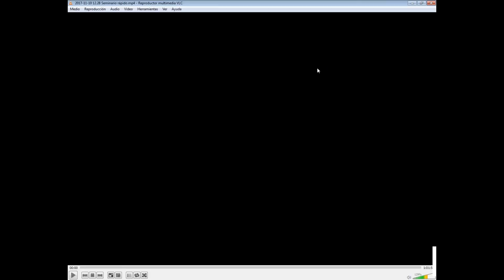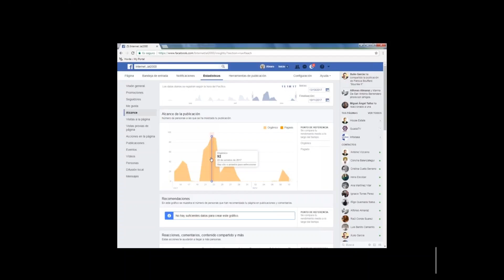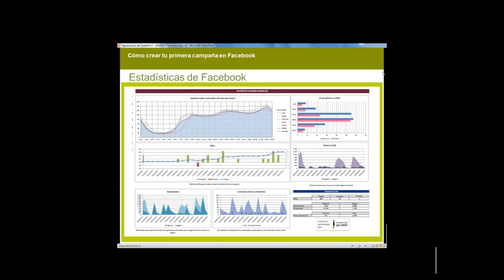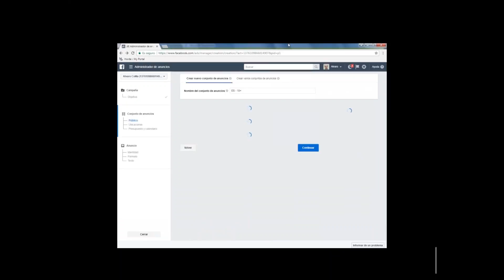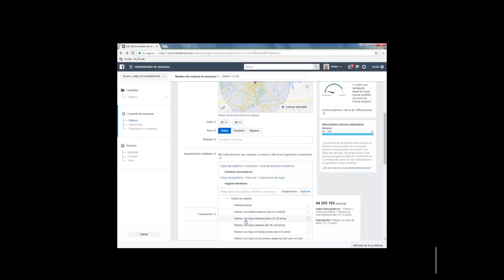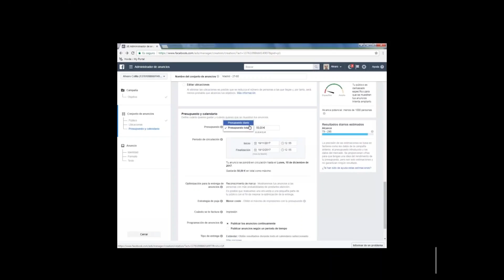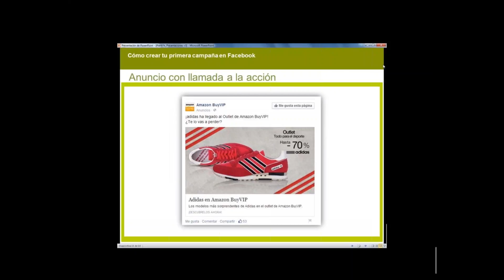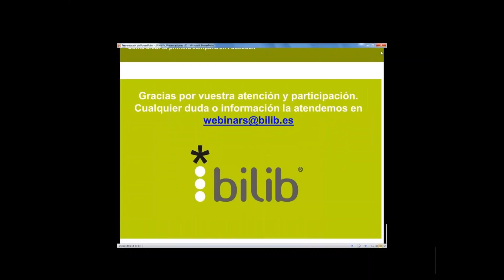Cómo crear desde cero tu primera campaña de Facebook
Distinguir el uso personal y particular de un perfil de la presencia profesional y empresarial en Fecabook.